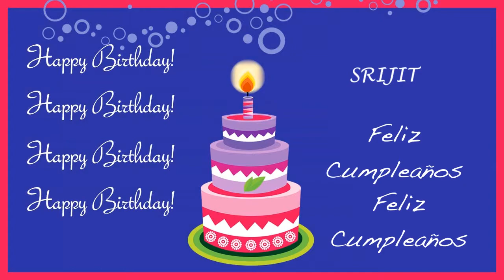Srijit Card Tarjeta - Happy Birthday